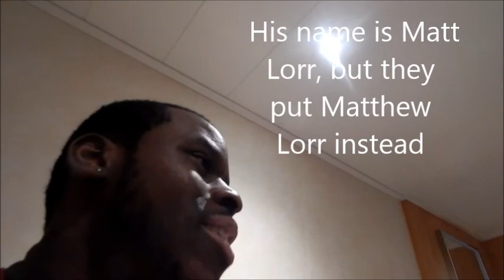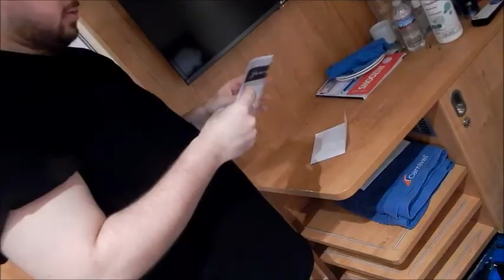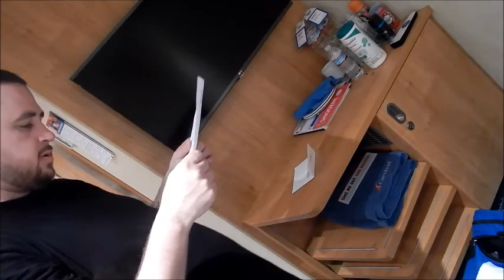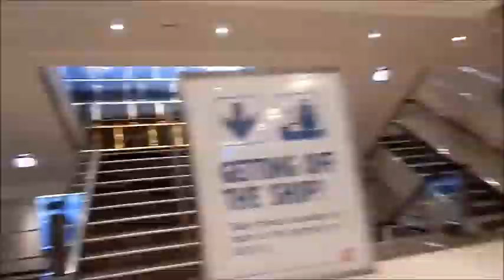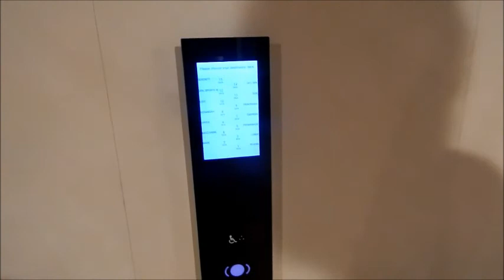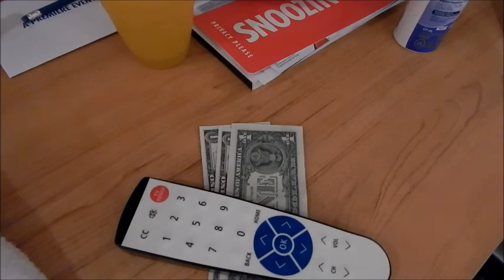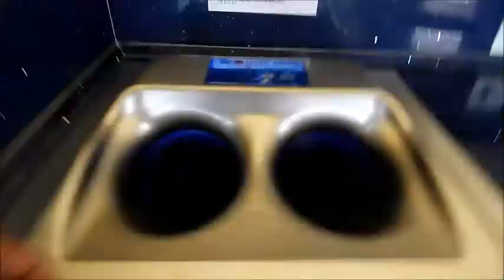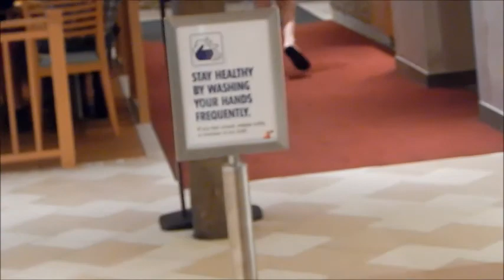CARIBBEAN CRUISE VLOG PART 1: BAHAMAS - 2020 (WE DODGED THE CORONA VIRUS)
This was taken before social distancing and border lockdown took place, the cruise was from March 7-15. We self-quarantined for 14 days after returning